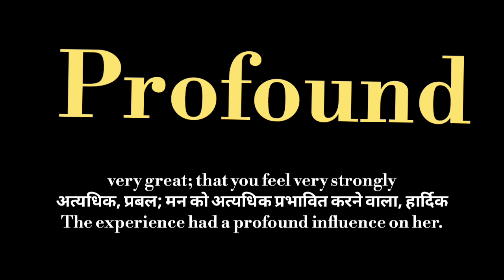Profound meaning l meaning of profound l profound ka matlab hindi mein kya hota hai l vocabulary